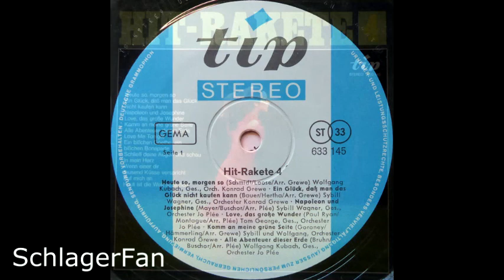Wolfgang Kubach, Orchester Konrad Grewe – Heut Ist Die Welt So Schön - 1969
Werner Hass
Tip – 633 145
B6